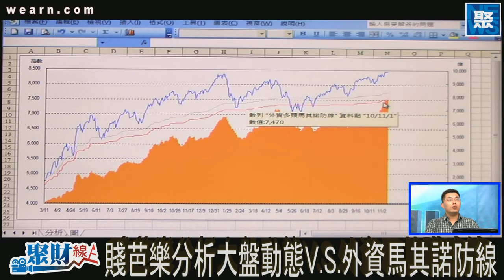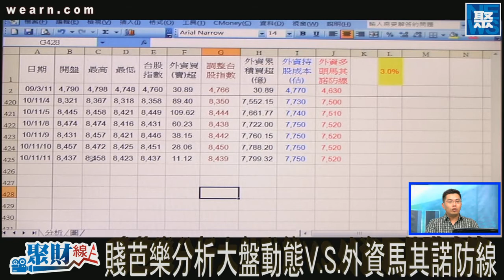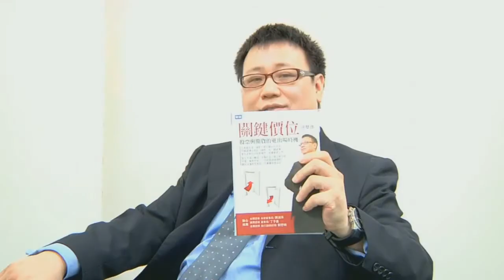聚財線上 20101115 pt.3/3 如何抓準外資成本價位 掌握買賣股票時機？